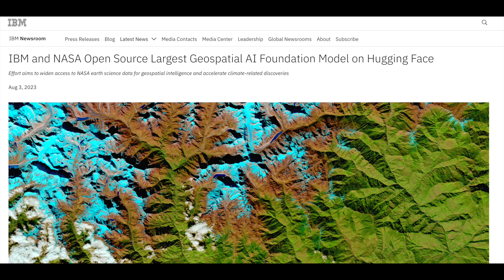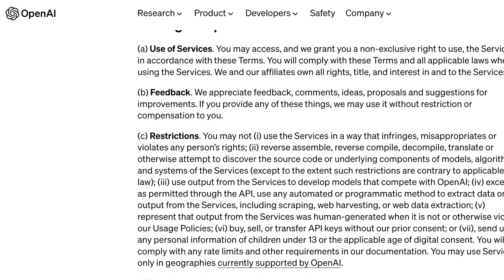What is Open Source AI?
There is no definition of Open Source AI, but we're seeing new models described as "open" or "open source." Let's find out why there is so much confusion.